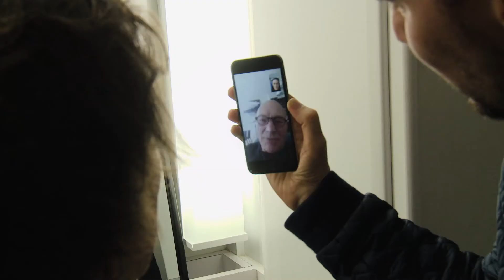X- Men : Apocalypse | James Becomes Charles | Featurette [HD] | 20th Century Fox South Africa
Cast: James McAvoy, Michael Fassbender, Jennifer Lawrence, Oscar Isaac, Nicholas Hoult, Rose Byrne, Olivia Munn, Evan Peters, Kodi Smit-McPhee, Sophie Turner, Tye Sheridan, Alexandra Shipp, Lucas Till, Josh Helman, Lana Condor, Ben Hardy

Welcome to the official 20th Century Fox ZA channel - the home of previous award winning films Star Wars, Ice Age, X-Men, Avatar, and many more. Here you will find exclusive trailers & clips, behind the scenes action, interviews and featurettes for our best and latest releases.